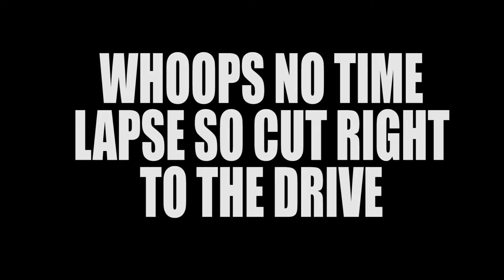finally VLOG 37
Thanks for watching and joining the adventure I love making these vlogs but I am running out of gear everything breaks on me because I might be to hard on things but ya im trying

                              MAKE SURE TO HIT THESE UP
                              I                                                    I
                              I                                                    I
                              I                                                    I
                             V                                                   V